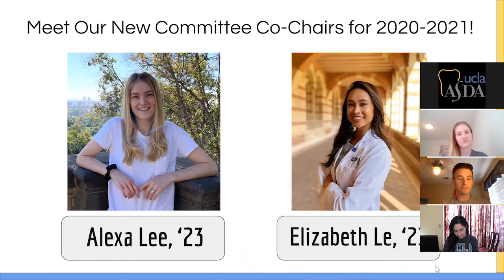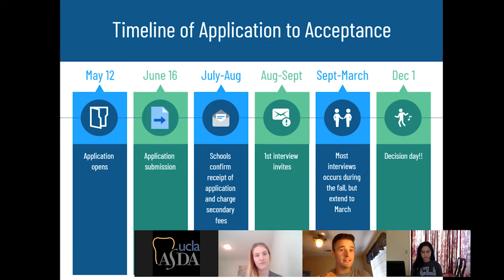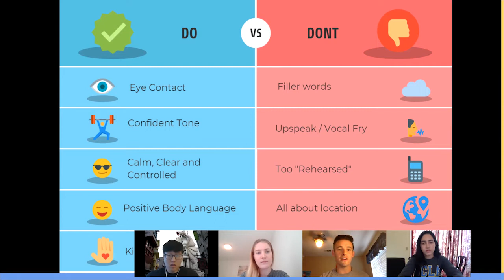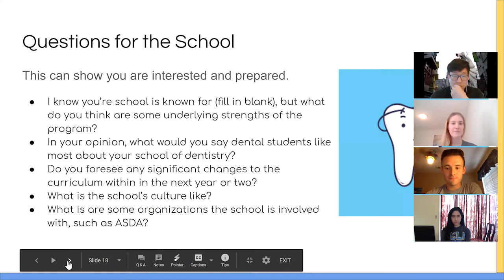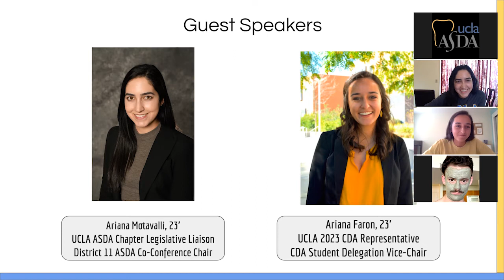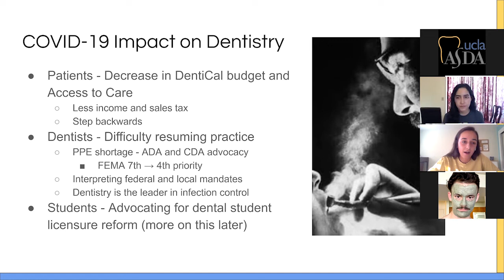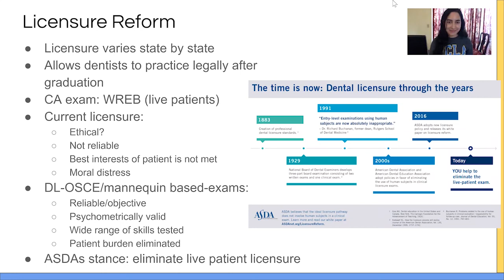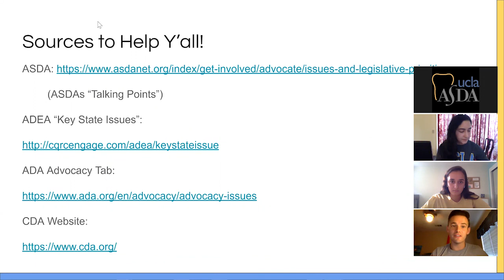UCLA ASDA Predental Virtual Lecture Series Finale: "Acing Interviews" and "Dentistry Hot Topics"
Thank you for joining our virtual lecture series! We enjoyed interacting with all of you, and we hope the lectures were helpful!

See you all in 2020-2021!